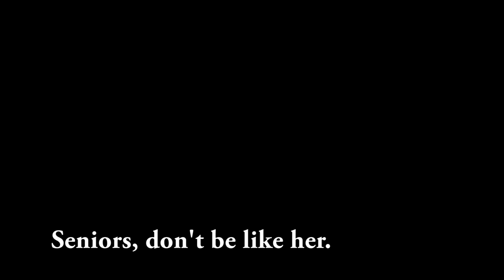After Prom Commercial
After Prom Commercial that will be shown in Senior Assembly